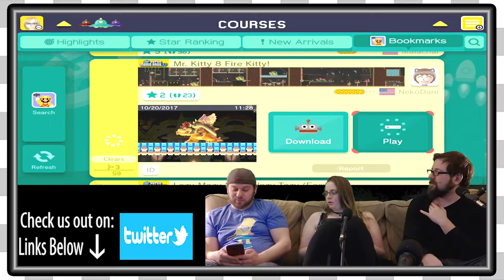Mario Maker Viewer Levels | Internet Packages EP348